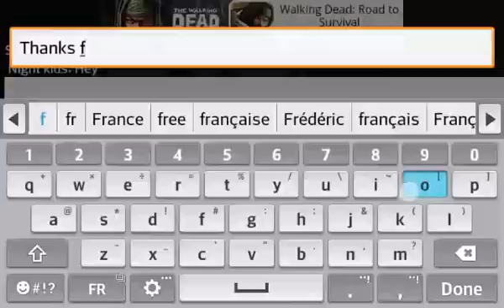MINI MILITIA //\\AN EPIC MATCH [NIGHT.. VS ME]😮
Note that i will not publish a video i think at leasr 2 months i will make my best for you guys ↘↘
That all dont forget to drop a like an see ya for  next Video
Byebye⬅⬅⬅⬅